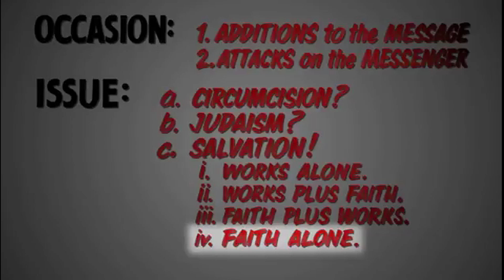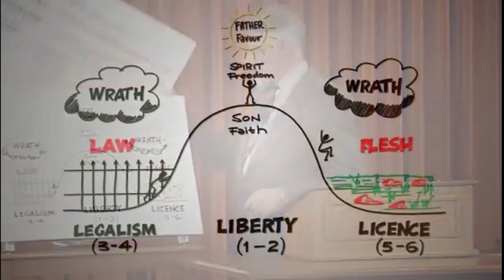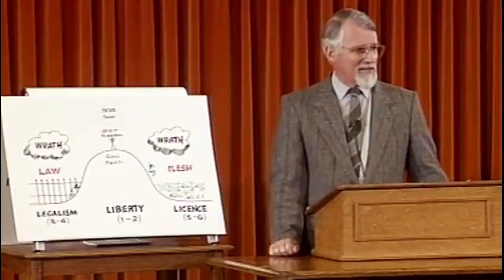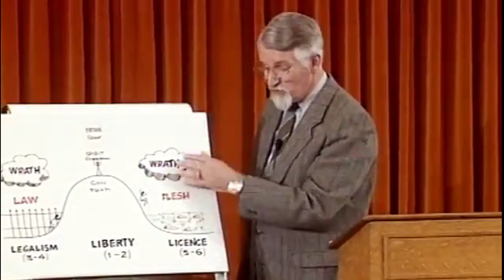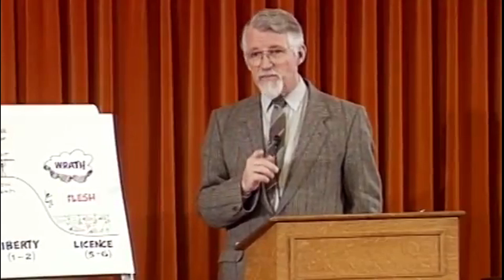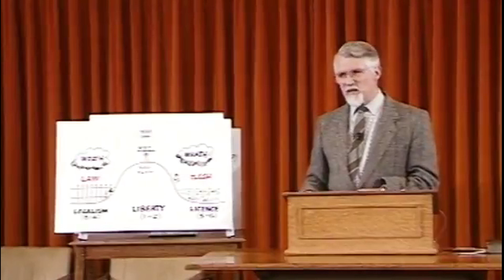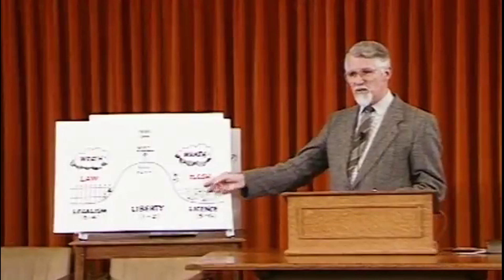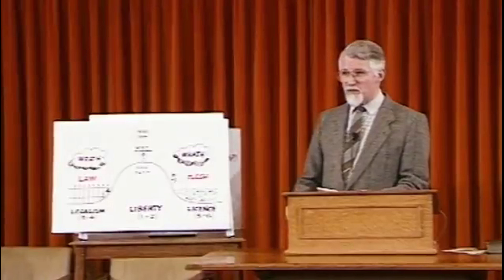Sách Ga-la-ti | David Pawson (Phần 2/2)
📖 Hướng Dẫn Giải Kinh trong sách Ga-la-ti được David Pawson trình bày dễ hiểu, thú vị. Bài giảng được chuyển ngữ bởi Đội ngũ Ba-rúc.
Khi mô tả về sự tự do trong Chúa – chủ đề chìa khóa của sách Ga-la-ti, David Pawson đã dùng đến hình ảnh “Sống lưng Khủng long” hẹp và sắc trên một đỉnh núi (tương tự đỉnh Tà Xùa của Việt Nam). Khi bước đi trên đó, nếu không cẩn thận, chúng ta có thể rơi xuống hai vực thẳm: chủ nghĩa luật pháp và sự phóng túng. Giảng Luận Kinh Thánh thân mời quý vị nghe bài chia sẻ ngày hôm nay để cùng khám phá bức tranh minh họa hết sức thú vị này.

Tóm tắt:
00:00 Sự cứu rỗi đến bởi đức tin, việc làm hay cả hai?
08:51 Sự tự do – chủ đề chìa khóa
16:36 Chủ nghĩa luật pháp
18:35 Sự phóng túng
22:12 Sự tự do
27:57 Chủ nghĩa luật pháp vẫn ở với chúng ta
30:36 Sự phóng túng vẫn ở với chúng ta
31:20 Sự tự do vẫn ở với chúng ta